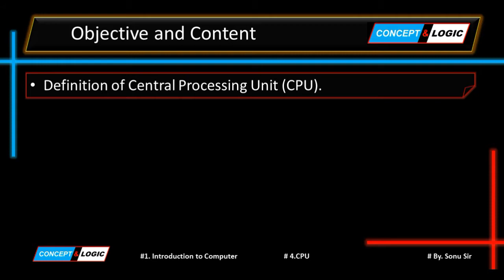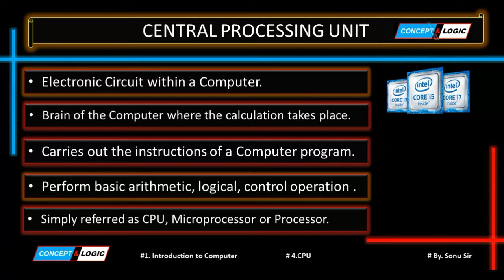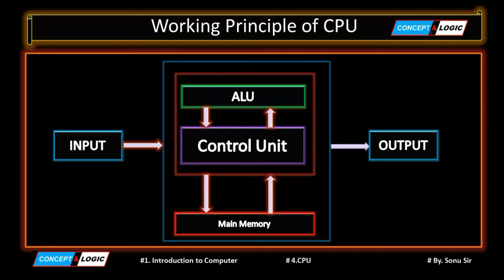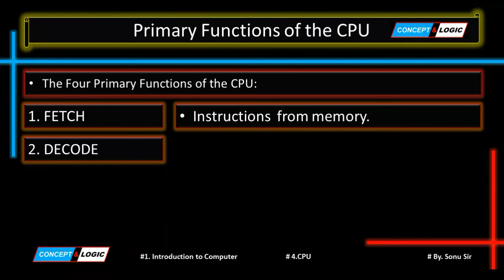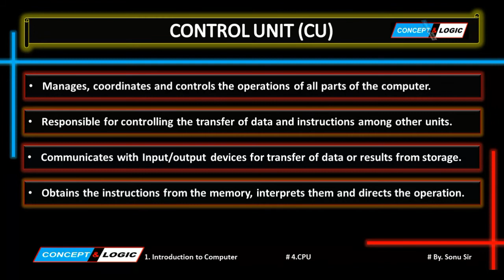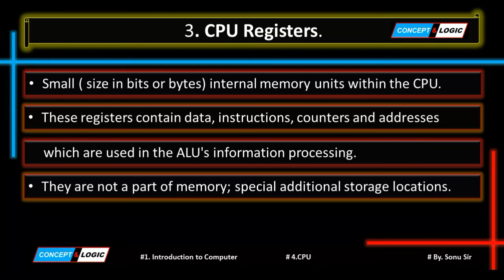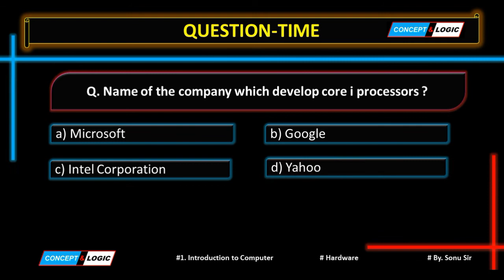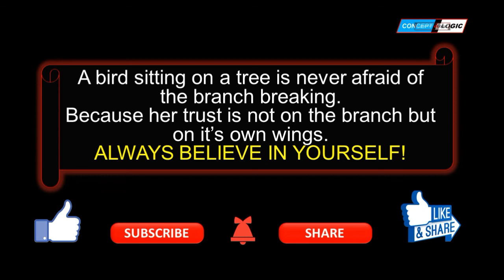Central Processing Unit CPU Lecture 4 Lesson 1 Introducation To Computer of Computer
Lecture-4  Lesson-1 Introducation To Computer of Computer
Working Principle C.P.U with diagram and animation
Parts of C.P.U with example and pictures
Primary Functions of the CPU.
Control Unit: Directs the operation the of Processor.
Arithmetic Logic Unit: Performs Mathematical & logical Operations.
CPU Registers: Internal temporary Storage Areas .
CPU Buses: Buses are the set of wires that carry special information to or from the CPU.
1. Address buses
2. Data buses
3. Control signal